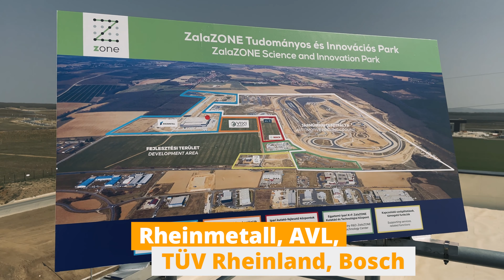Elkészült a Zala ZONE Járműipari Tesztpálya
Elkészült a Zala ZONE Járműipari Tesztpálya, amely jelenleg a világ legmodernebb ilyen létesítménye. A 265 hektáros iparterületen megvalósult 45 milliárd forint értékű beruházás már eddig is több jelentős gazdasági befektetést vonzott Zalaegerszegre (pl. Rheinmetall, AVL, TÜV Rheinland, Bosch), melyek ezer új munkahelyet jelentenek.